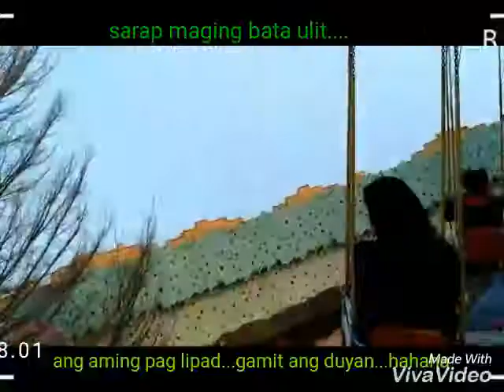Feeling mga bata ulit....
Happy kidz...